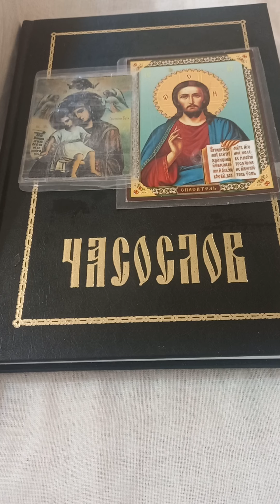ДАЙ БОЖЕ ПО ВЕЛИКАТА БОЖИЯ МИЛОСТ ВИНАГИ ДА СЛАВИМ ПРЕСВЕТА БОГОРОДИЦА АМИН